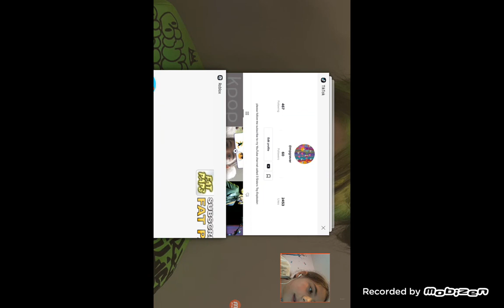Escape School obby part 1 Roblox